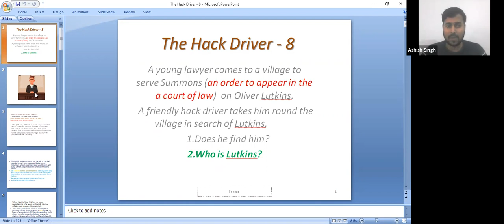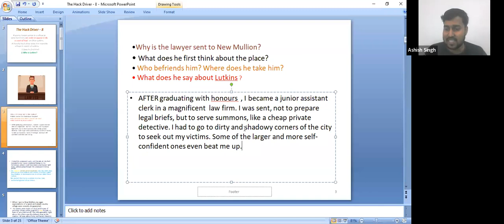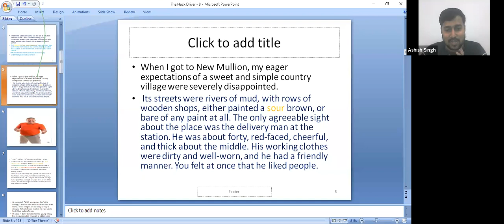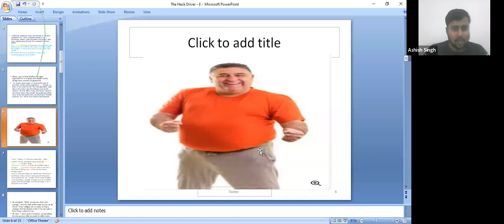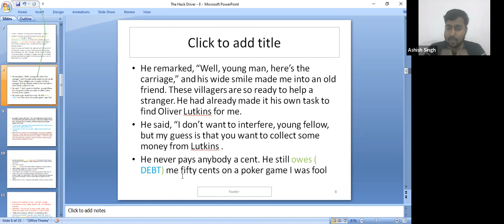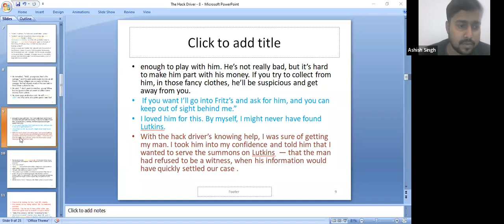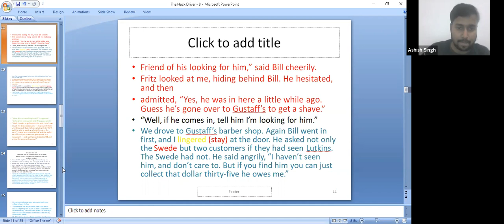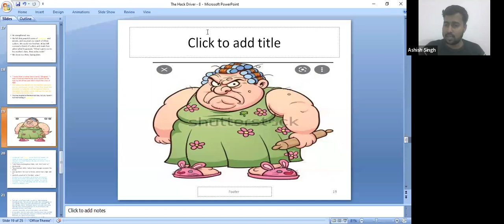The hack driver - Chapter -8, Lec-1